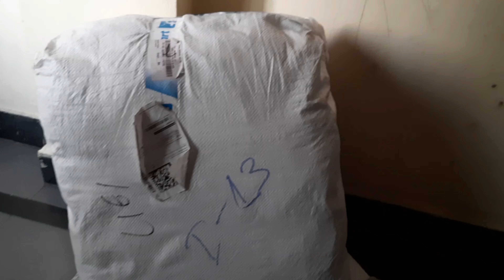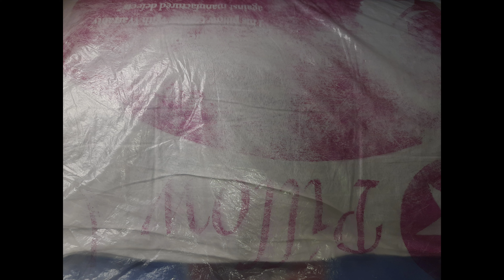flipkart cheating 😒 😑 🙄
flipkart pillow reviews